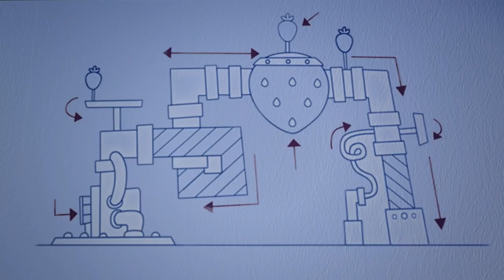Strawberry Shortcake 🍓 Nice As Nails 🍓 Berry Bitty Adventures